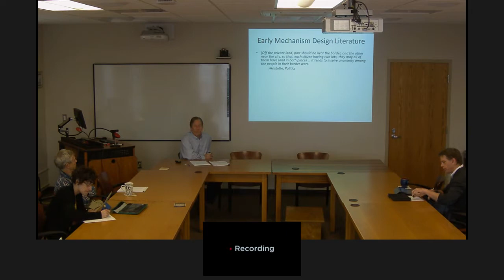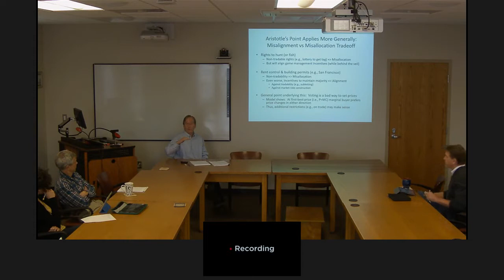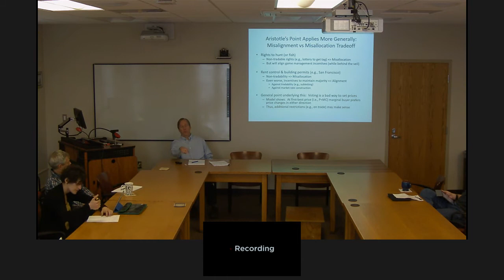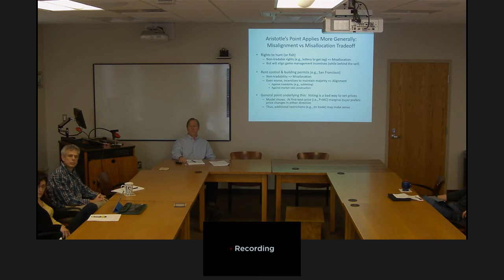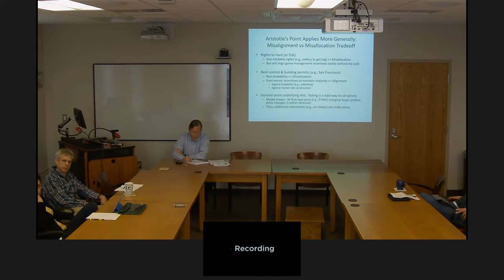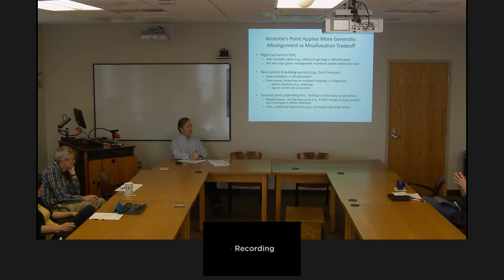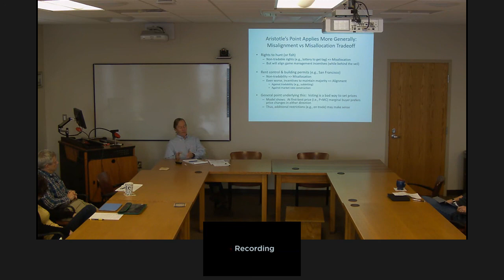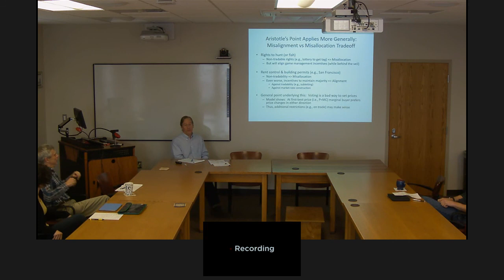Robert Fleck: "Examining Non-price Allocation Mechanisms"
04/03/2017
Colloquium Series Speaker Robert Fleck

We examine non-price allocation mechanisms when the incentive and information constraints faced by a democratic government may render the ideal (i.e., “first-best”) outcomes infeasible. Our model identifies a potential tradeoff between the misallocation of goods and the misalignment of incentives. This means that restrictions on the transferability of property rights may increase the value of those rights by reducing the misalignment of incentives over collective decisions. In this light, the holders of some types of property rights may collectively favor restrictions on transferability, even though—individually—they would stand to gain from the ability to sell their rights. We apply the model to the allocation of rights to hunt wild game (often done by lotteries) and the rights to build and occupy housing under “affordable housing” policies.